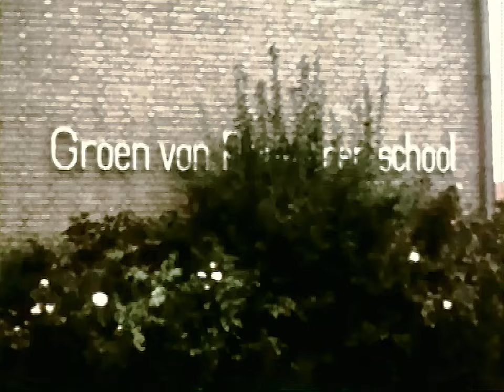Marijke wandelmars 1963